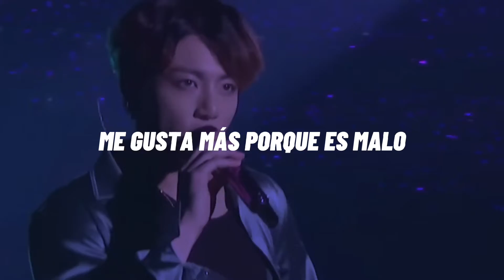BTS • Pied piper (sub español)